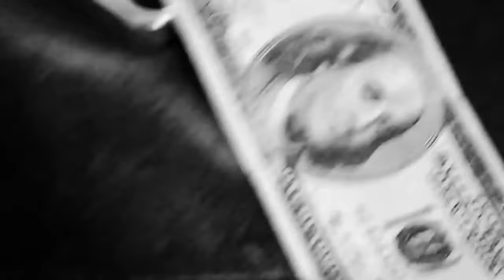Project Pat - Mask Up (OFFICIAL VIDEO)